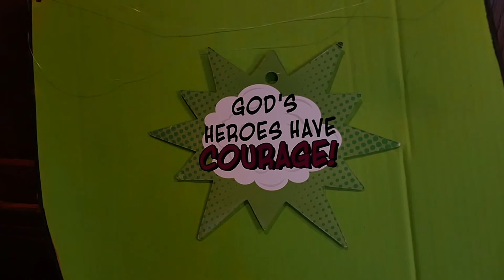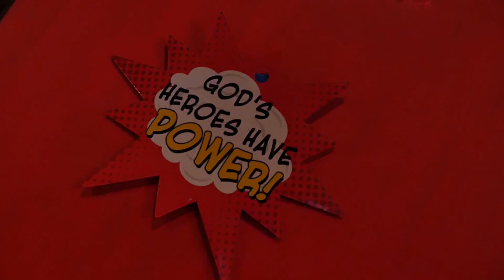VBS 2017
Central United Methodist Church VBS 2017 video.